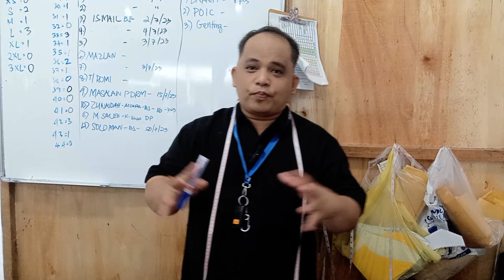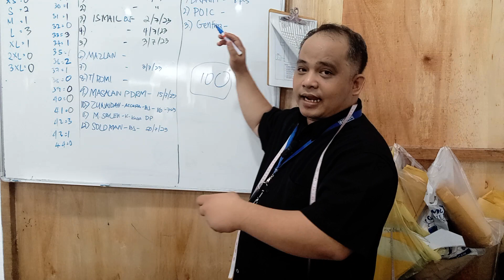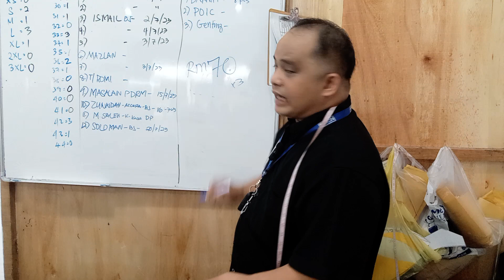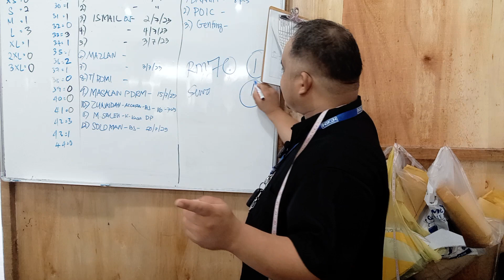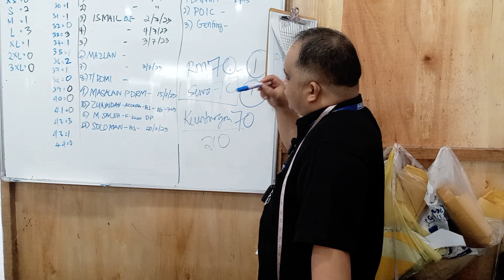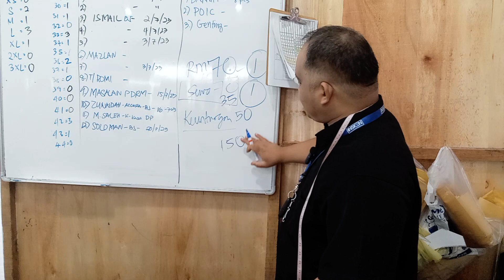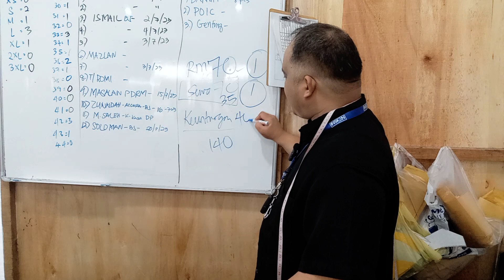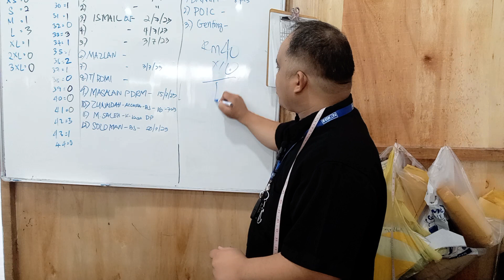Penetapan harga upah jahit